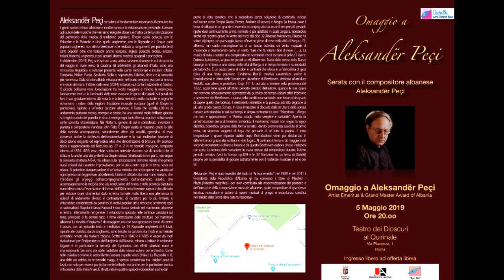Peçi lajm TV per 3 koncertet Roma Trieste